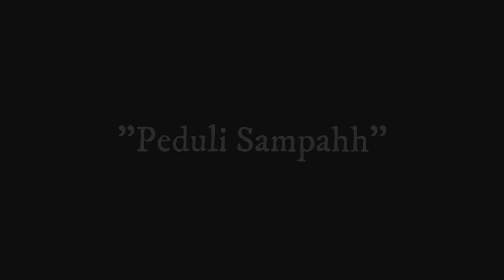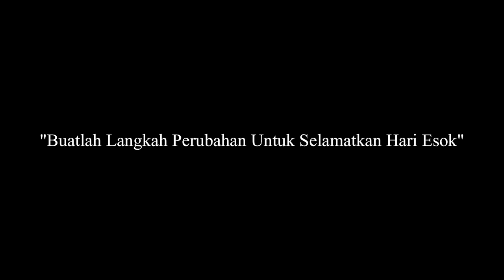WIANDA TRI RAHAYU "PEDULI PADA SAMPAH" (Kebersihan Lingkungan Sekolah) UKK 2019